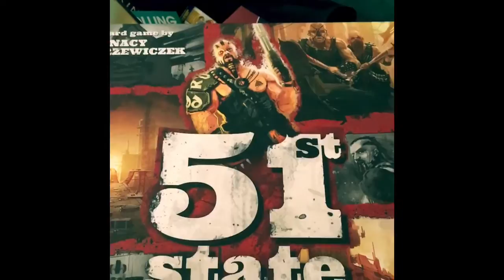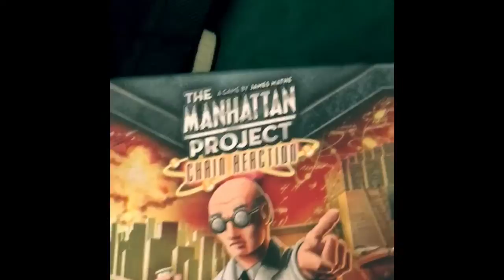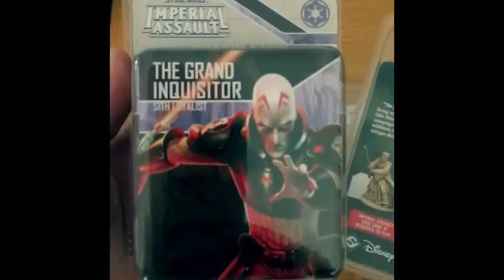vlog! #1 At Nathan's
In which our hero quickly shows off the games he's bought with him and the not so surprising present left for him by his son.